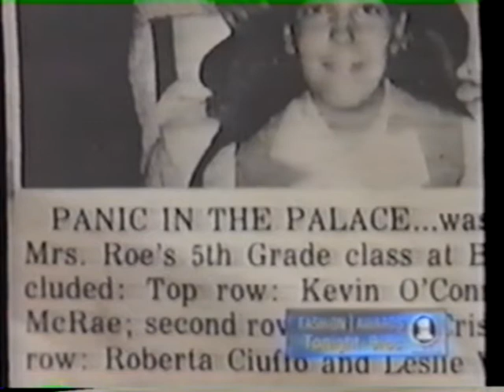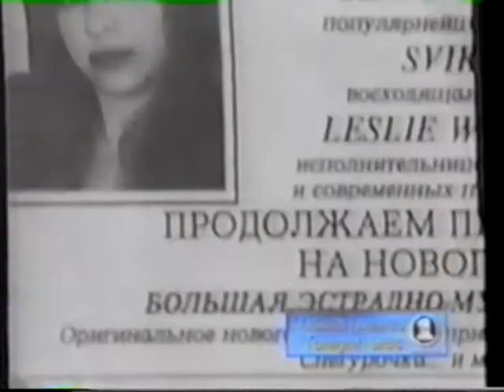Taylor Dayne Interview 1998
Taylor Dayne interview for the promotion of Taylor's 4th studio album Naked Without You in 1998.